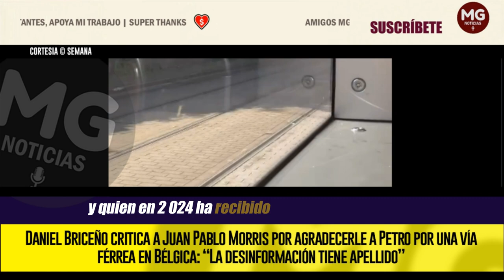"LA DESINFORMACIÓN TIENE APELLIDO MORRIS" 📢 Daniel Briceño critica a Juan Pablo Morris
Juan Pablo Morris, contratista de la Agencia Nacional de Tierras, publicó un polémico trino en el que le agradece al presidente Gustavo Petro por recuperar las vías férreas de Colombia, pero adjuntó un video de trenes en Bélgica.
SEMANA